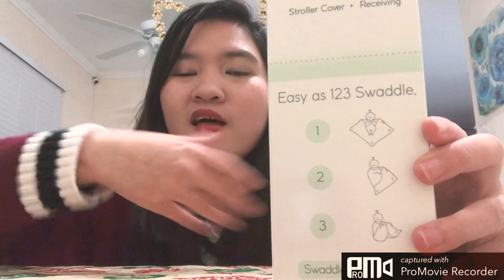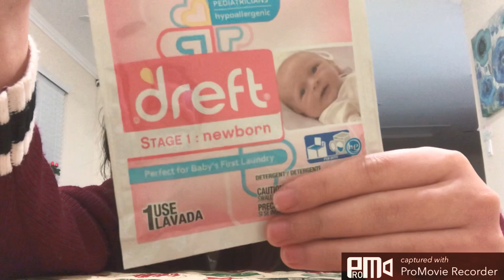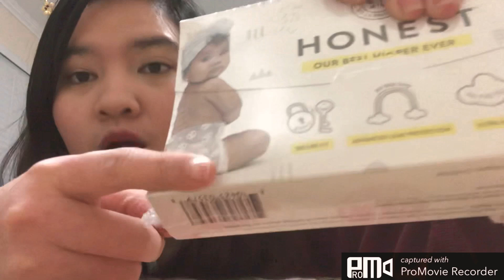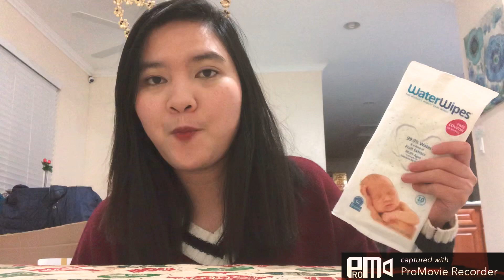Cuộc Sống Mỹ -Đập Hộp Baby Registry Của Amazon#cuocsongMy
Baby registry welcome box của Amazon hoàn toàn free. Mọi người sắp sinh hoặc vừa sinh baby có thể làm baby registry để lấy đc hộp free này nhé.